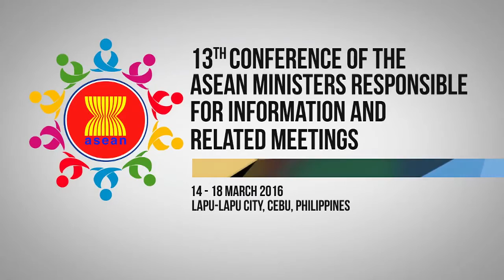Keynote Message of H.E. Herminio Coloma 3/17/2016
Shangri-La’s Mactan Resort and Spa, Cebu, Philippines
17 March 2016